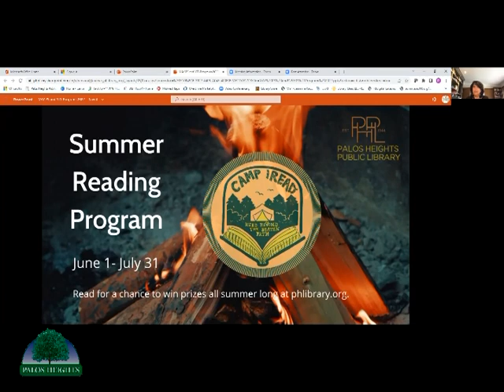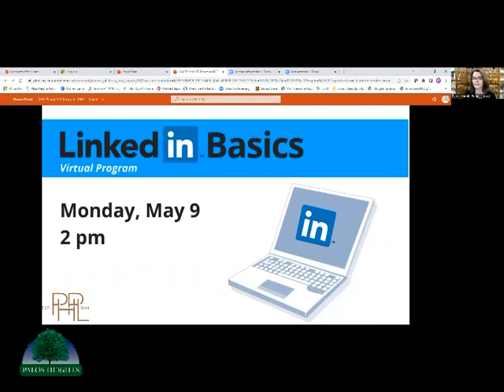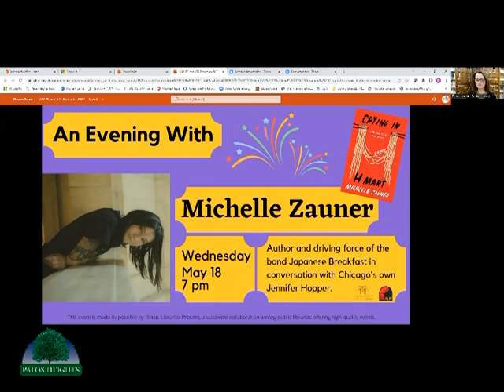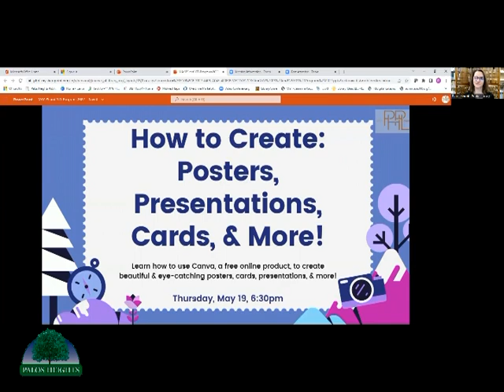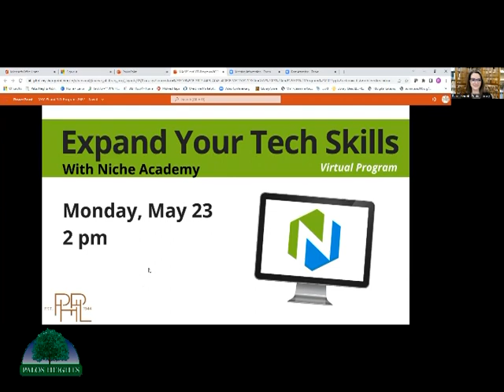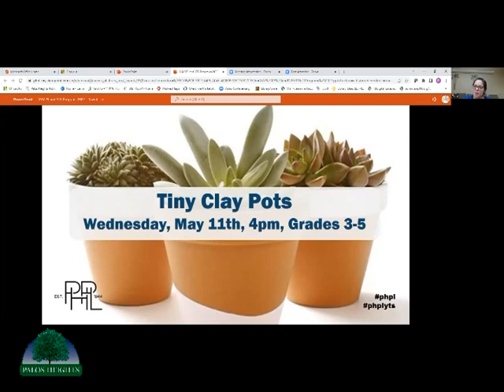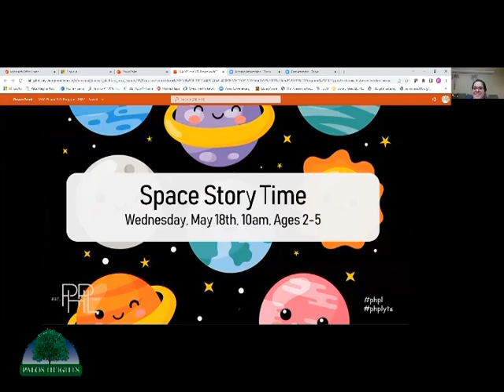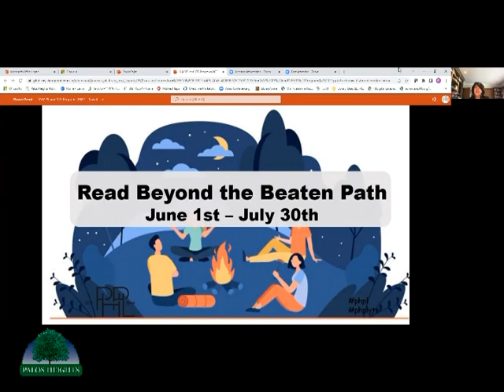At the Library (zoom) 04-12-22